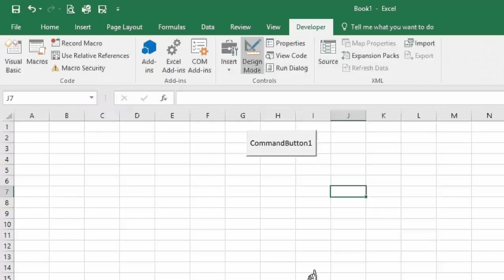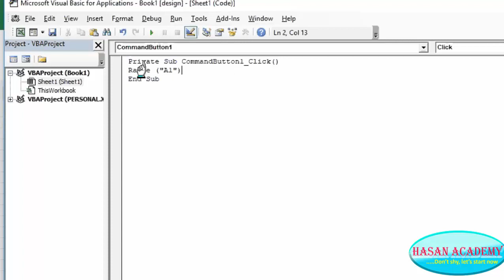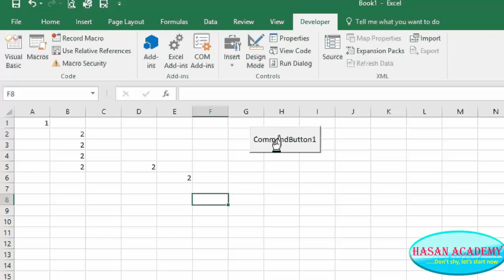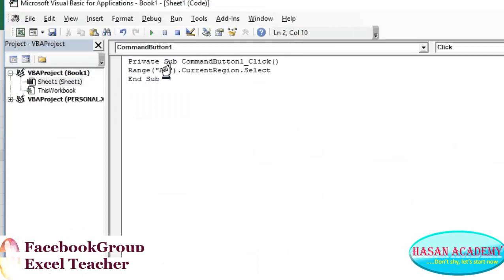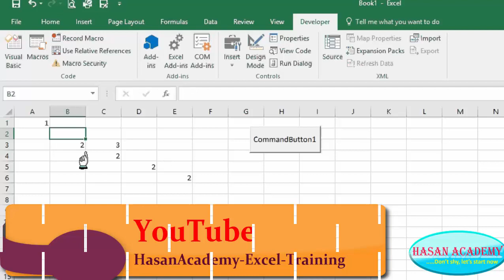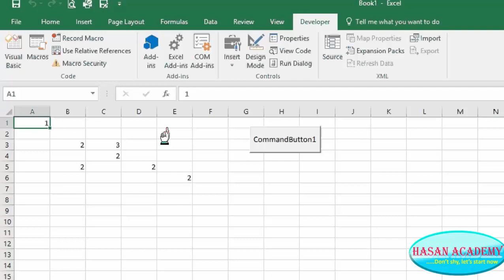Excel VBA Bangla Tutorial 19 : Current Region in Excel using VBA Macros Bangla Tutorial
Current Region in Excel using VBA  Macros Bangla Tutorial মাক্রতে Current Region formula শিখুন সহজে
Current Region Formula is very effective in Macros. when you will select any range this time you will use current region instead of Range functions . So don't let, you can see this video Current Region in Excel using VBA ( Macros )